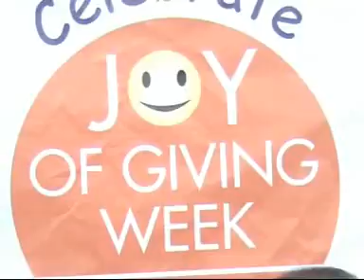HINDI NEWS DATED 07 10 2016,PART 1